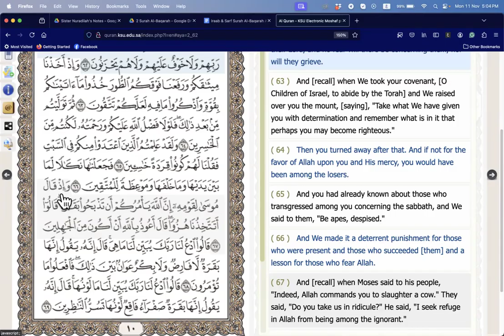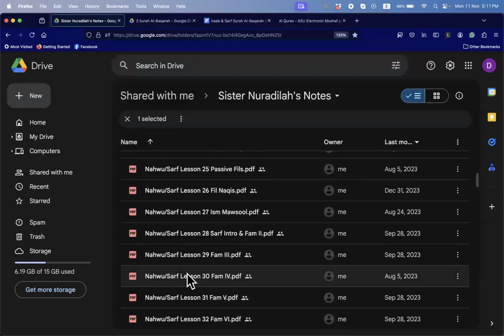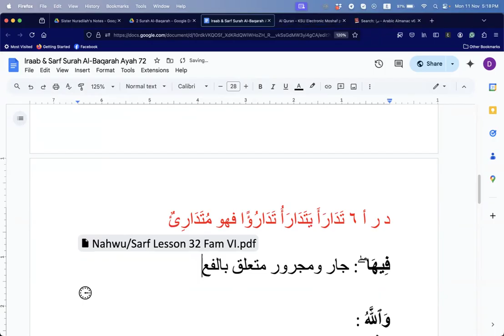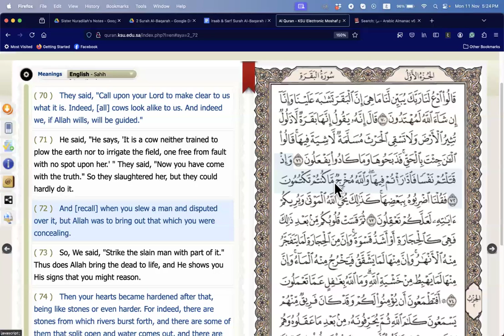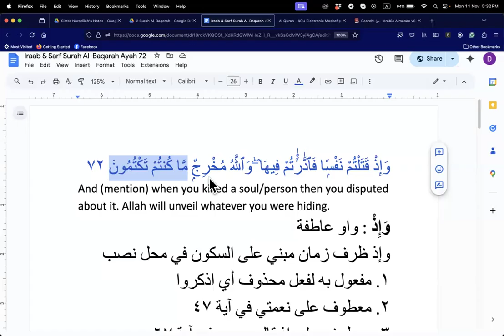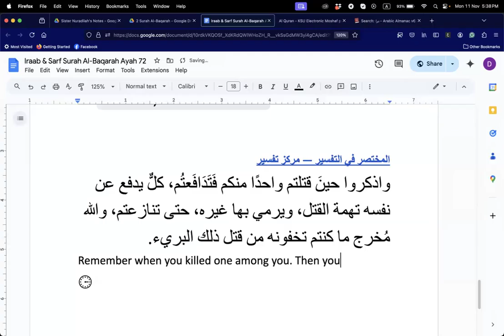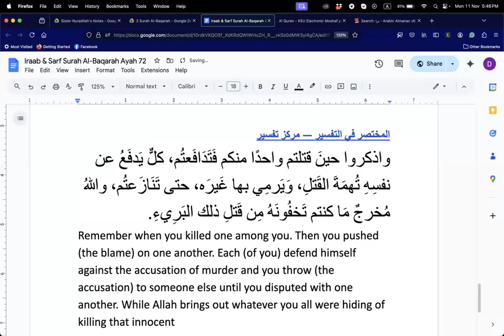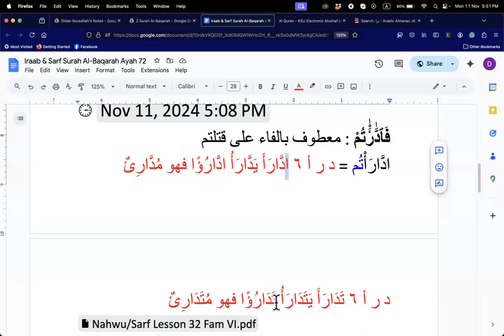Iraab & Sarf Surah Al-Baqarah Ayah 72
Video Chapters
00:00 - Iraab of وَإِذْ قَتَلْتُمْ نَفْسًۭا
07:20 - Iraab of فَٱدَّٰرَْٰٔتُمْ فِيهَا
18:10 - Iraab of وَٱللَّهُ مُخْرِجٌۭ مَّا كُنتُمْ تَكْتُمُونَ
36:10 - Reading Arabic text